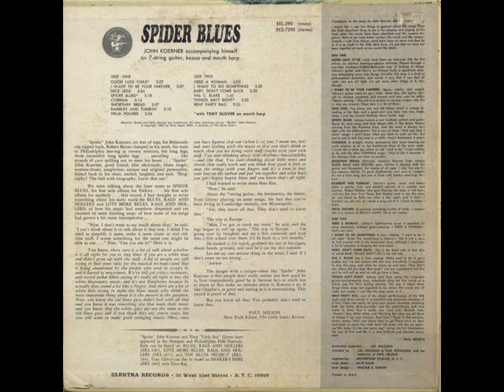'Spider' John Koerner - Spider Blues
John Koerner, voc, 7-str g; Tony 'Little Sun' Glover, hca; cover photo by Dave Gahr
... this recording originally released on and taken from Elektra LP EKL-290 (US 05/1965) - never re-released on CD!

source of photo of John Koerner and Tony Glover: Elektra EKL-267 / EKS-7267 (US 06/1964) "Lots More Blues, Rags and Hollers"; photographer: Leonard Heicklen (cropped version, excluding Dave Ray, who's not present on "Spider Blues")